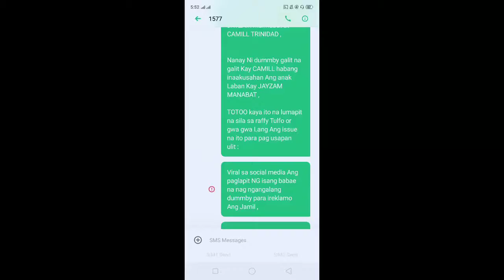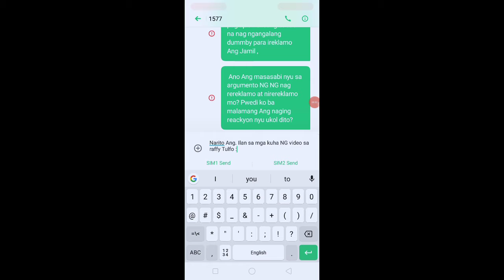CAMILL TRINIDAD GINAMIT LANG SI JAYZAM NG BABAE NIYA PARA MAGING SUGAR DADDY?// JAMIL IPINATULFO NA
JAYZAM MANABAT at CAMILL TRINIDAD ipinatulfo | raffy Tulfo in action,

SAGUTAN NG NANAY NI DAMBI AT CAMILL TRINIDAD SA RAFFY TULFO IN ACTION,

 JAMILL ipinatulfo / live wanted sa radyo,

CAMILL TRINIDAD AT JAYZAM MANABAT ipinatulfo,

JAYZAM mannabat at CAMILL TRINIDAD ipinatulfo Ni DAMBIE,

JAYZAM MANABAT at CAMILL TRINIDAD NASA raffy Tulfo in action,

DAMBIE tensuan Ipinatulfo Ang JAMILL couple,

DAMBIE tensuan. Ipinatulfo Sina CAMILL TRINIDAD at JAYZAM MANABAT,

Raff Tulfo in action

CAMILL TRINIDAD NASA Tulfo na

JAYZAM MANABAT NASA Tulfo na

Jamill ipinatulfo Ni DAMBIE tensuan

CAMILL TRINIDAD galit na galit Kay DAMBIE sa Tulfo

DAMBIE ipinagtanggol NG NANAY Niya na SI Nikki

Toni Fowler mensahe sa raffy Tulfo sa issue NG JAMILL

DAMBIE nag sorry Kay CAMILL TRINIDAD